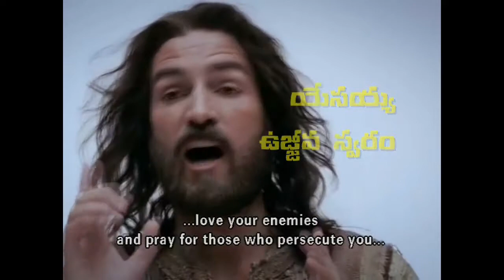Pastor Param Jyothi gaaru Message Code 13